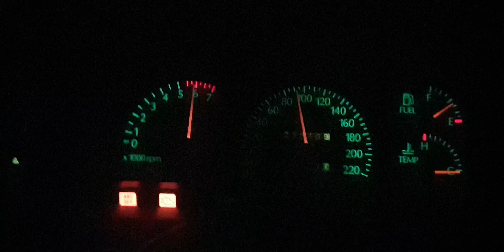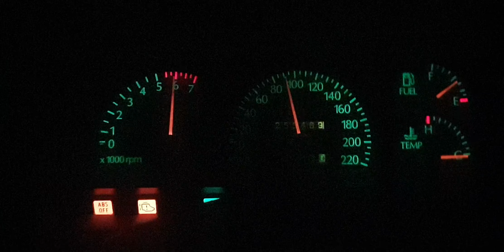yay SA drifting was fun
coming back home in my vs commdore was not having fun she is fuk now.